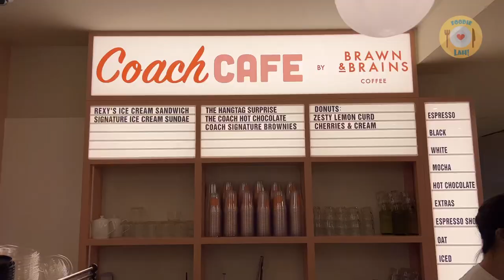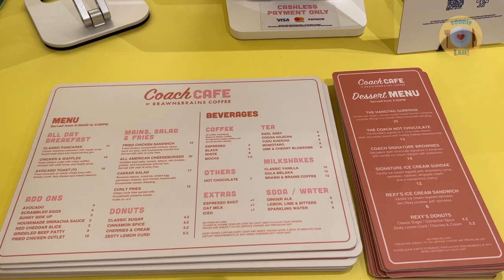World’s First Coach Cafe in Singapore/Coachtopia/Cafe Vlog/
Coach Cafe in Singapore - Coachtopia

It’s impossible to miss the new Coach Play Singapore Shophouse, which has landed in the heart of the Keong Saik ’hood, with its fun, eye-catching pink and orange façade that hints at the whimsy that lies within.

Spanning over 4,000 sq ft, the three-storey Coach Play Singapore Shophouse is the first of its kind in Asia, and Coach’s largest concept store in the world. Just about every nook is IG-worthy here, with six themed rooms bathed in fun splashes of colour, each brimming with immersive and interactive experiences for visitors to explore. There’s even a cute American diner-style café here serving up Instagrammable nosh and sweet treats.

Don’t leave without dropping by the Coach Café, the first of its kind in the world. The aesthetic American diner-style café, a collab with local café Brawn & Brains, serves up cafe grub that's as photogenic as the café interior.

The Coach Café serves up NYC-inspired bites and classic breakfast faves — with a local twist — from 9am-3pm. Think classic burgers (S$19), crispy chicken and waffles drizzled with chilli honey and maple syrup (S$18), and pancakes with a side of homemade kaya, jam and cute dino-shaped butter (S$16).

Coachtopia is a new sub-brand which focuses on circular craft and collaborations with creatives. Old becomes new again as scraps of leather, fabrics and leftover material is repurposed into a collection – with some of its pieces being one of a kind.

The in-house cafe run by Brawn & Brains has also curated a themed dessert menu specially for Coachtopia which features a cloud-esque gelatine cake which sits atop lychee-infused mousse and a jasmine tea latte with blue pea milk topped with a fluffy cotton candy cloud. The special menu will be available only after 6pm at the cafe.

Coach Play Singapore Shophouse
Where: 5 Keong Saik Road, Singapore 089113
Store opening hours: Mon-Sun, 10am-10pm
Café opening hours: Mon-Sun (closed Wed), 9am-3pm (day menu) and 6pm-9pm (dessert bar)